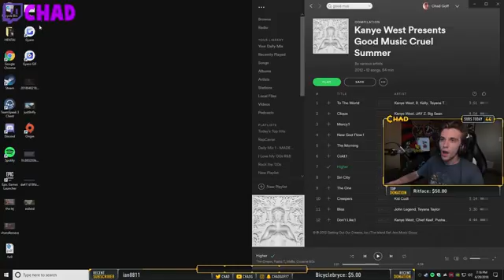SHROUD BETRAYS CHOCOTACO, DRDISRESPECT GETS OWNED BY SHROUD AND CHOCO, TWITCH RIVALS PUBG